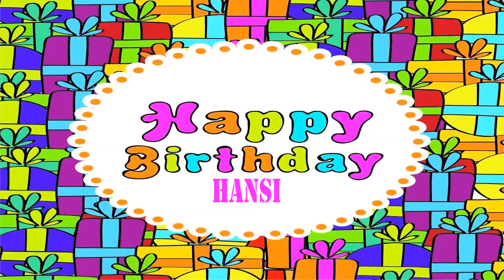Hansi Wishes & Mensajes - Happy Birthday